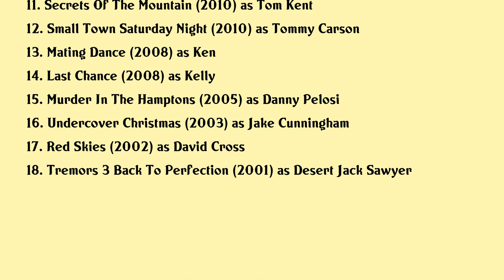Shawn Christian Movies list Shawn Christian| Filmography of Shawn Christian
Shawn Christian Full Movies List Filmography of Shawn Christian

Latest movies of Shawn Christian are:

1. Ruby Herring Mysteries Silent Witness
2. Last Seen In Idaho
3. Love In The Sun
4. The Experience
5. Instakiller
6. Mommy Be Mine
7. Unwritten Obsession
8. Hidden Truth
9. Savannah Sunrise
10. Spanners
11. Secrets Of The Mountain
12. Small Town Saturday Night
13. Mating Dance
14. Last Chance
15. Murder In The Hamptons
16. Undercover Christmas
17. Red Skies
18. Tremors 3 Back To Perfection

Complete list of movies acted by Shawn Christian are in this video.

Please Comment down your favorite movie of Shawn Christian